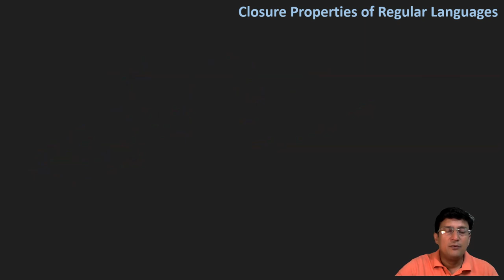Closure Properties of Regular Languages (Union, Intersection, Concatenation, Complement) - Part 1/4